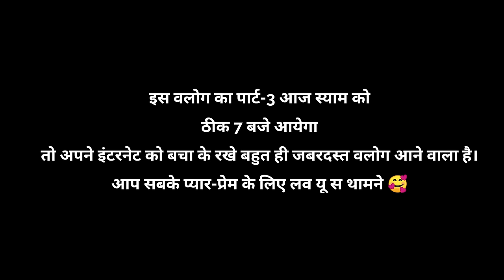प्रियंका के ससुराल जाते समय माँ ने दिए सूट Part-2 😍